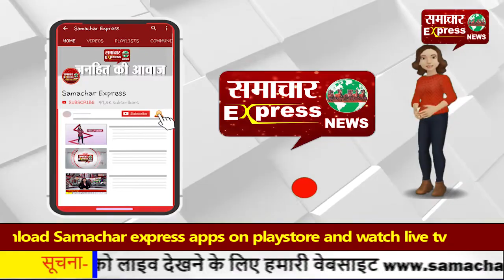कोरिया में सचिवों ने खोला सरकार के खिलाफ मोर्चा, अनिश्चितकालीन हड़ताल शुरू